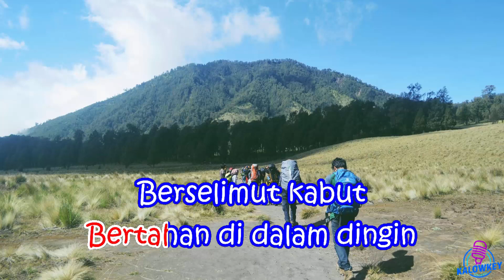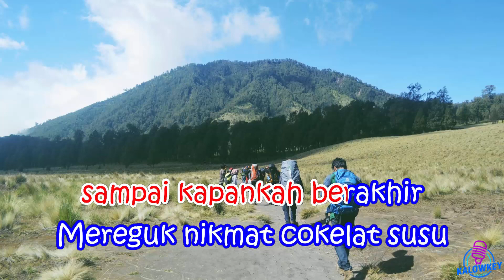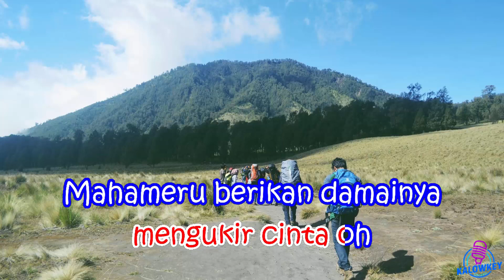Dewa 19 - Mahameru (Karaoke Lower Key Nada Rendah -4)